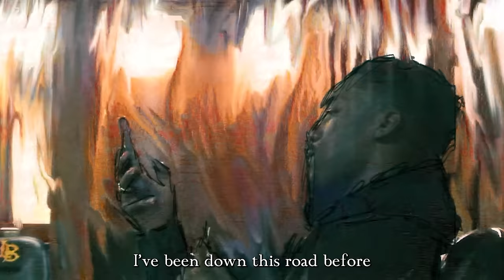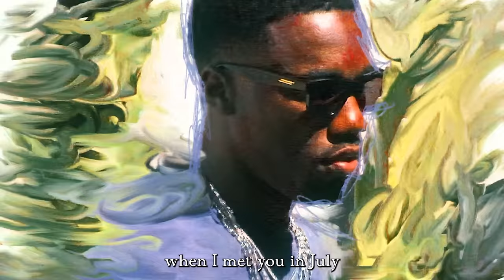Giveon - july 16th (Official Lyric Video)